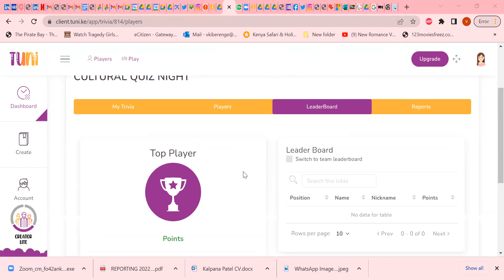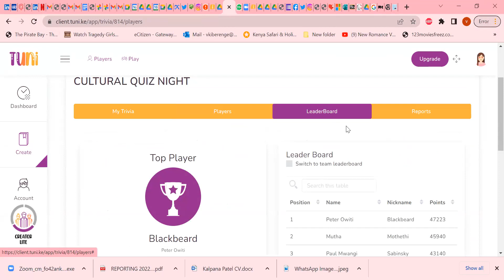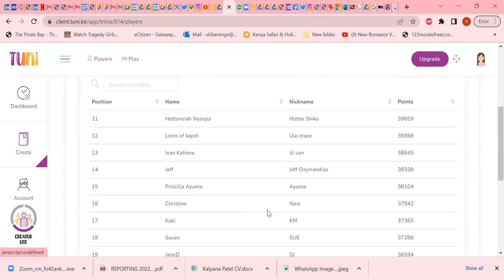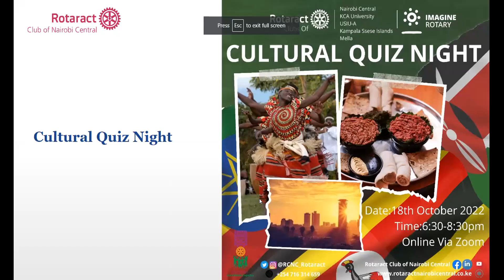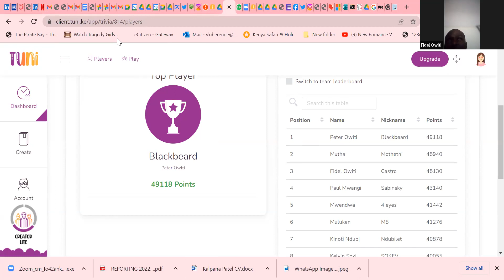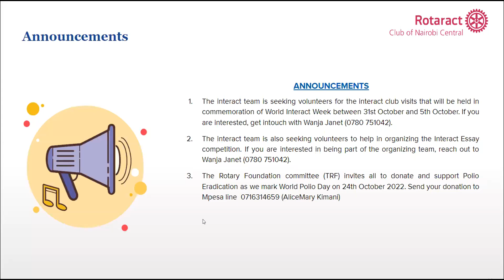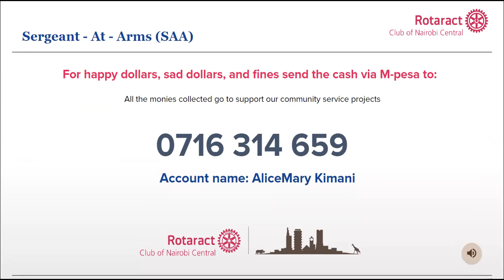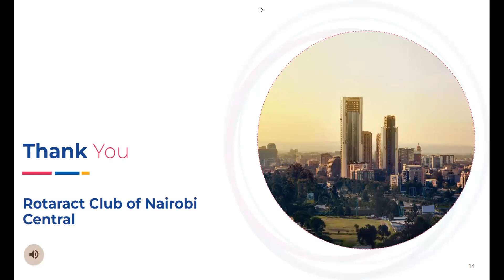Cultural Quiz Night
On our RCNC Tuesday Fellowship held on the 19th of October 2022; we held a cultural quiz night accompanied by Rotaract Clubs of KCA University, USUI-A, Mella and Kampala Sesse Islands. It was a fun interchange between the East African clubs as we learnt about each other's way of life.

Follow the Rotaract Club of Nairobi Central on...